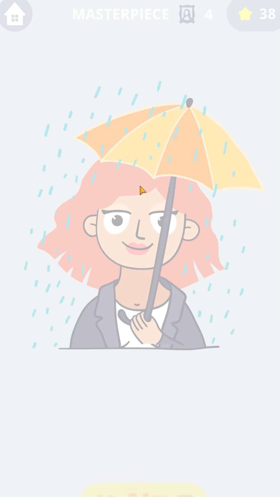ปากกาพลังพระเจ้าแค่วาดก็เปลี่ยนทุกสิ่ง - Paint Master 1 [vaha555]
😘💕ซื้อเสื้อพี่เอกตรงนี้จ้า อิอิ
🌼 ดีจ้า ยินดีต้อนรับทุกคนจ้า พี่เอกมีคลิปใหม่ๆ ทุกวัน 7 โมงเช้า และจะมีคลิปพิเศษๆ 5 โมงเย็น ด้วยน้า.. เพื่อนๆดูคลิปพี่เอกแล้วสนุก ก็ช่วยกดไลค์  ⭐️กดแชร์  ⭐️กดซับสไคร  ⭐️กดกระดิ่งแจ้งเตือน เพื่อเป็นกำลังใจให้พี่เอกด้วยนะครับ 💕 และที่สำคัญ.. อย่าลืมคอมเม้นน้า... กำลังใจอย่างดีเลยจ้า

🌼 Hello, everyone!  You are welcome to visit "vaha555" . Let' s have fun with us!